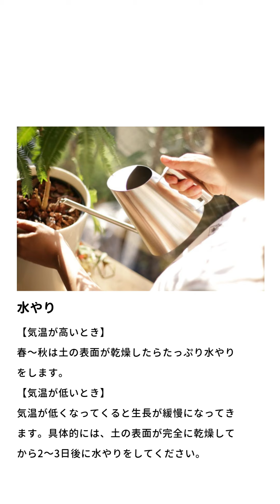夜になると眠る観葉植物「エバーフレッシュ」の育て方